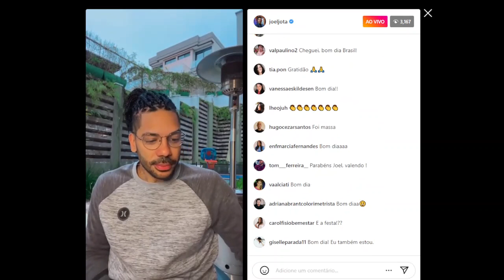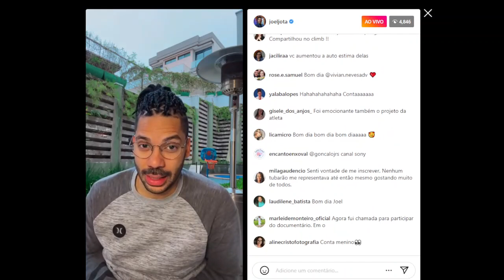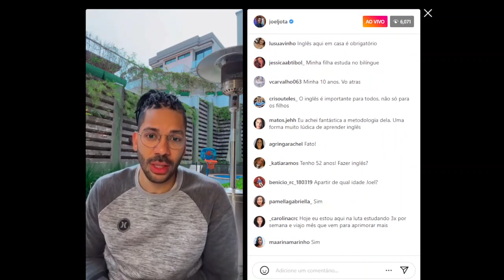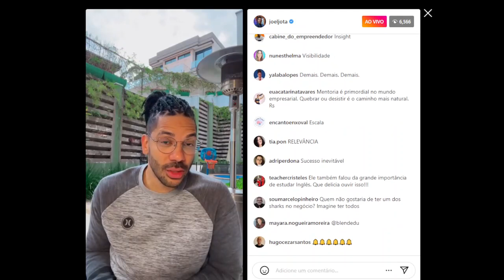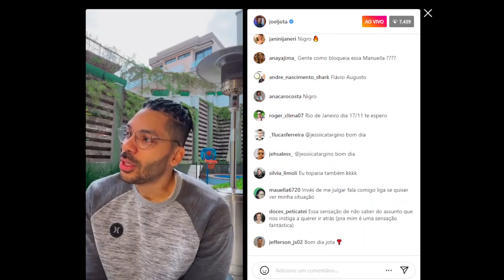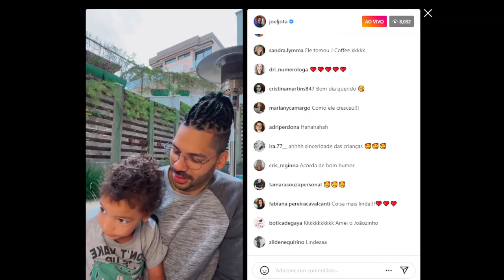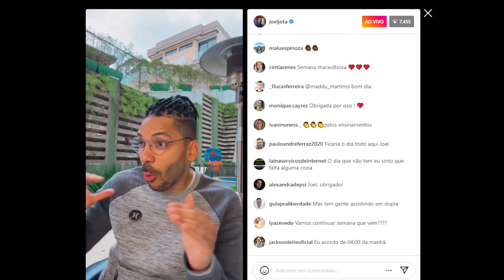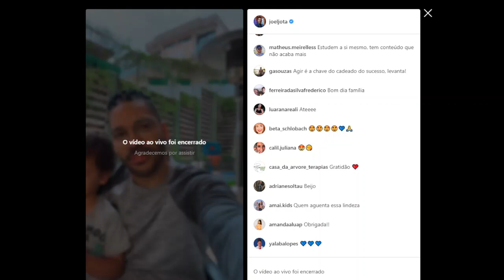Experiência Shark Tank - Joel Jota | 5º dia Live do Instagram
( Livros do Joel Jota e outros)
(E-book digital)
Não quer perder tempo e deseja saber o exato momento em que postarmos um vídeo?
4ºSemana de Lives sobre performance Emocional - 5º dia: Sexta-Feira (07/10/22)
Fique a vontade para comentar sobre esse conteúdo incrível do video.

✅Adquira  no link o Livro do Joel Jota : SUCESSO É TREINÁVEL
(E-book digital)